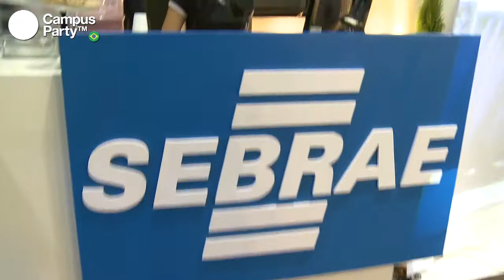CPBR5 - Entrevista Luiz Barreto